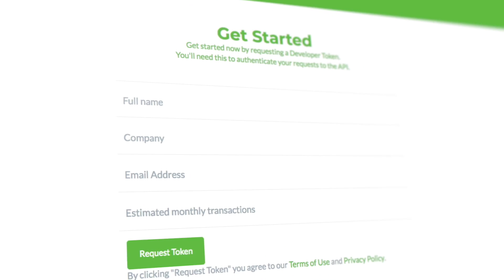GoCompare launches Machine Learning for Fintech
GoCompare's Chief Operating and Technology Officer Jackson Hull explains our new AI community development project; 'Machine Learning for Fintech' (ML4Fintech).